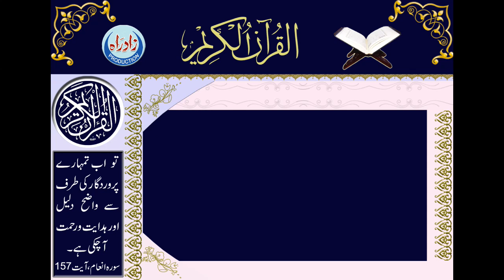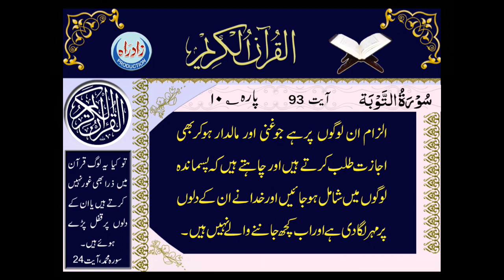Quran Majeed | Para 10 | Urdu translation by Allama Zeeshan Haider Jawadi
قرآن مجید | دسواں پارہ | عربی تلاوت، اُردو ترجمہ کے ساتھ
اردو ترجمہ : علامہ ذیشان حیدر جوادی
عربی تلاوت : قاری شہریار پرہیزگار
اردو آواز : حسین شہید مرزا